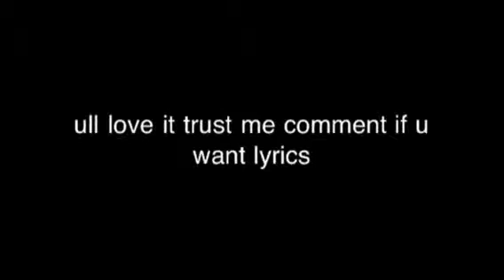Mr freeze dubs i say freeze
Freeze freeze get down on ur need